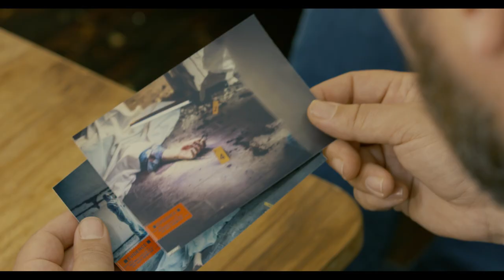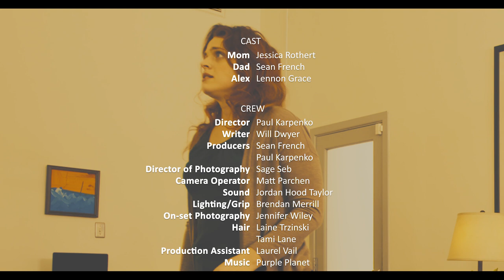The Farm Up North — Short Comedy Sketch (2019)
How do you tell your 5-yr-old daughter that her dog is dead? Mom finds a way.

Director - Paul Karpenko
Writer - Will Dwyer
Producers - Paul Karpenko & Sean French
Director of Photography - Sage Seb
Camera - Matt Parchen
Sound - Jordan Hood Taylor
Lighting/Grip - Brendan Merrill
On-set Photography - Jennifer Wiley
Hair - Laine Trzinski and Tami Lane
Production Assistant - Laurel Vail